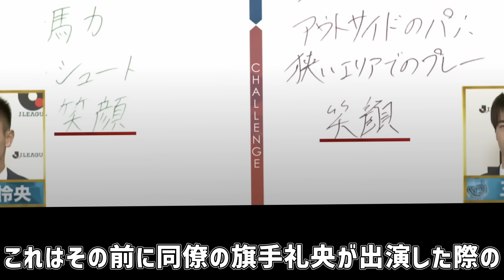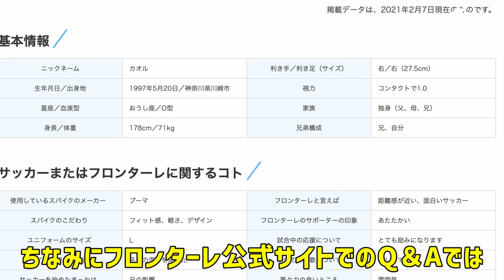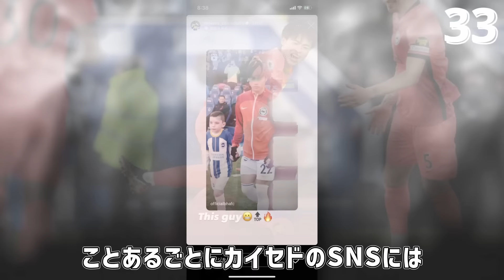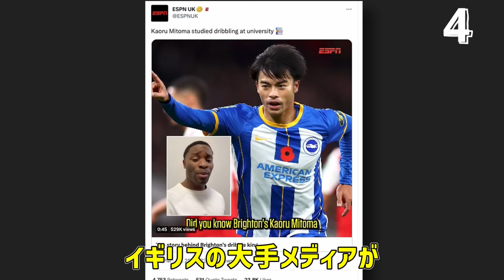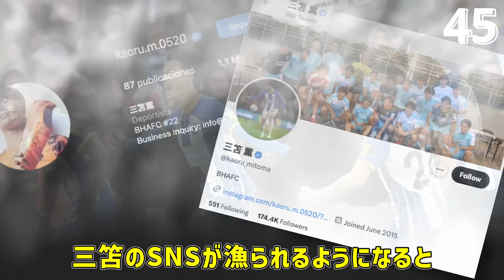【優等生】三笘薫の面白エピソード50連発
今回は三笘薫特集です。
□プレミアリーグ、ラ・リーガを見るならU-NEXT&SPOTV NOWパック
今なら31日間無料トライアル有

□CL、ELを見るならWOWOW
今なら1カ月間無料トライアル有

□セリエA、リーグアン、Jリーグを見るならDAZN

□ブンデスリーガ、プレミアリーグを見るならABEMA

※注意
書かれている内容は2023/08/09時点での情報です。

▼サッカー選手の面白エピソードシリーズ

▼クラシコシリーズ（モウリーニョエピソード有）

▼バルセロナが財政破綻を起こした原因の解説動画
【負債1900億】なぜバルセロナは財政破綻の危機に陥りサラリーキャップに苦しめられているのか【前編】

【負債1900億】なぜバルセロナは財政破綻の危機に陥りサラリーキャップに苦しめられているのか【後編】

※滑舌に少し問題がありますが滑舌力改善を目指して精進しておりますので、温かい目で見守っていただけますと幸いでございます。

扱って欲しいテーマなどリクエストがあればコメント欄によろしくお願い致します。

【音源】
効果音ラボ

各種海外フリー音源サイト